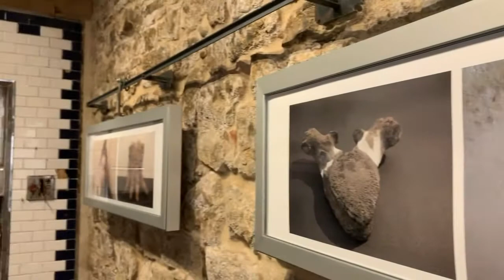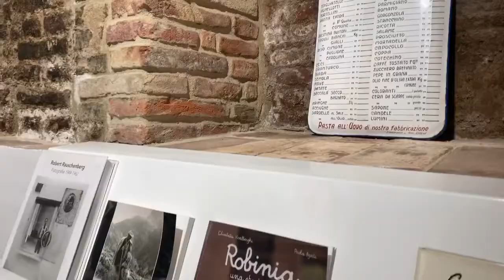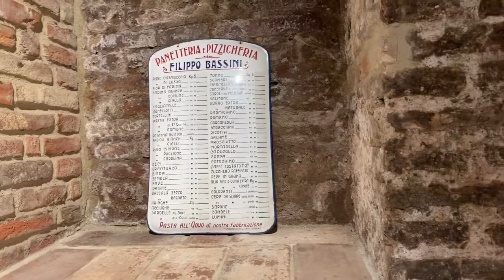IL FORNO di CITTÀ DELLA PIEVE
PHOTO CITTÀ DELLA PIEVE | Laboratorio di cultura fotografica. video by adicorbetta